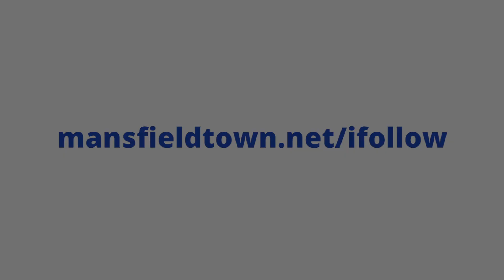Full time in East London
🎥 Full-time scenes after a battling display at Leyton Orient to earn a point